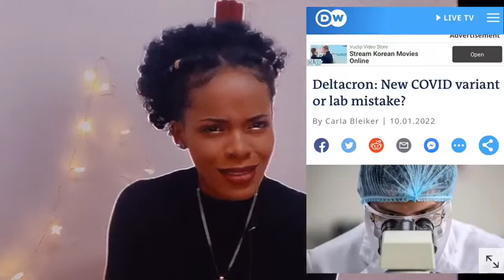SECOND LOCKDOWN IN CHINA/Life update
Hello Kings and Queens, welcome you to today’s Gist. My feels and situation in China.